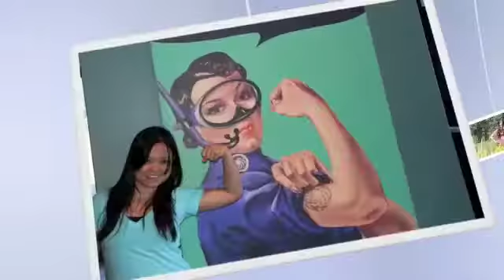Fruzza 2011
Family with full of love